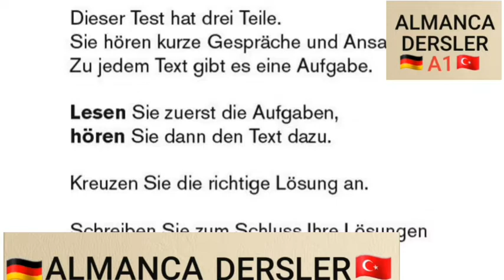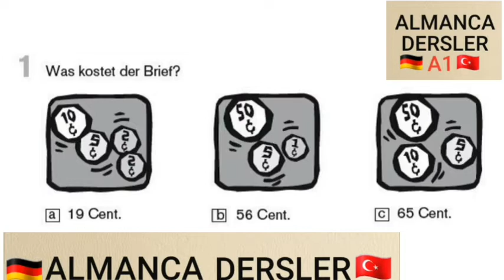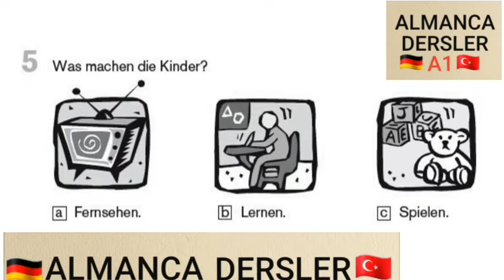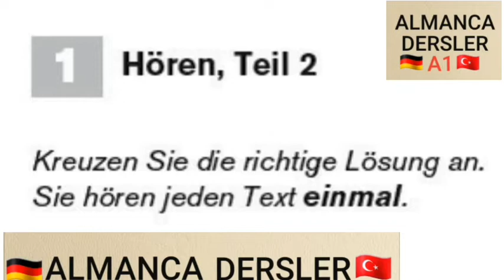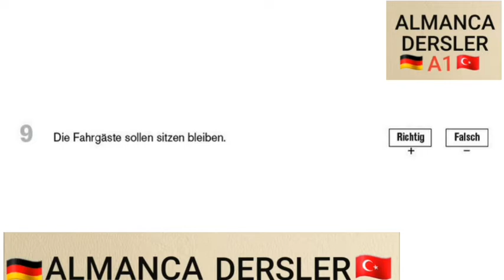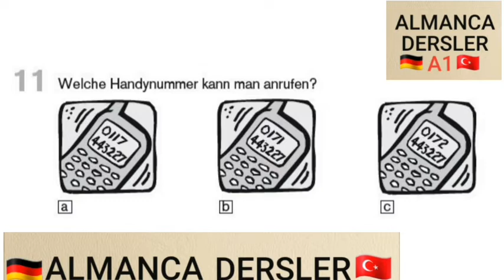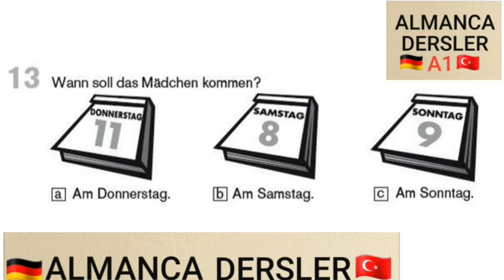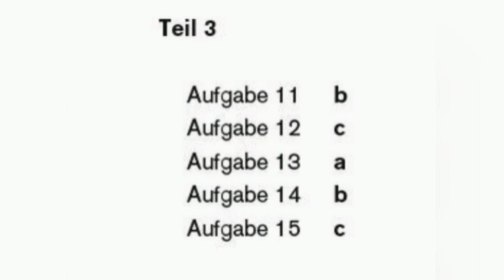Almanca A1 Hören testi Sınava hazırlık hören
Hören örneği  Almanca  A1.